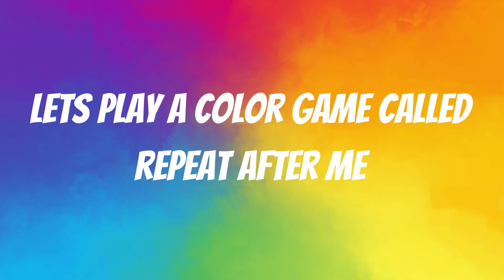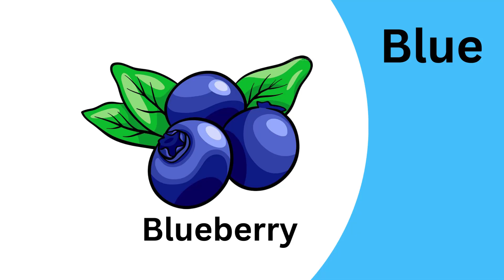Learn Colors| Toddler Learning Video | Speech | Educational| Learn Colors with Crayon Surprises!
Learn Colors, Fruits and Vegetables | Toddler Learning Video | Speech | Educational
Best Toy Learning Video for Toddlers and Kids Learn Colors with Surprise Crayons!
Learn Colors for Kids | 3 Hours Color Crew Compilation | Educational Videos for Toddlers